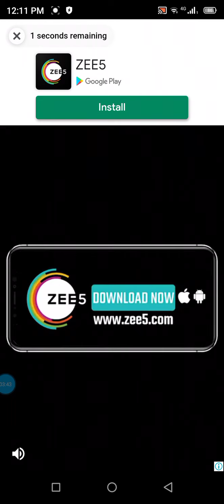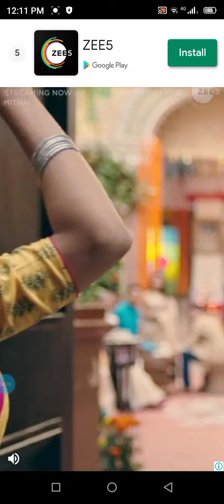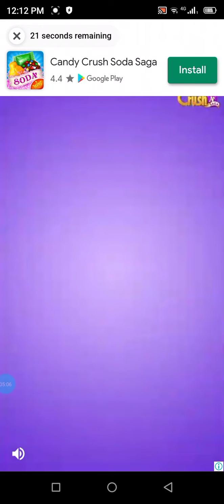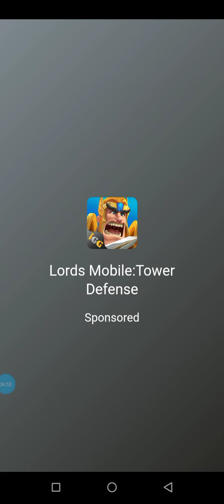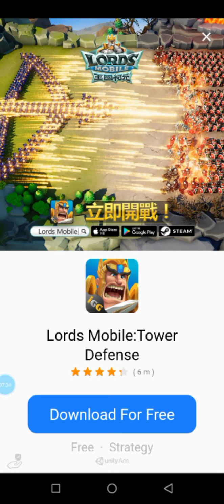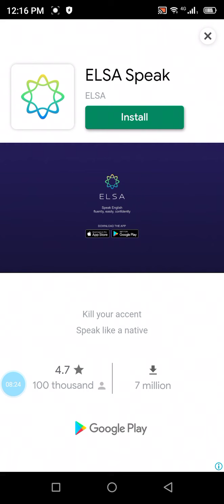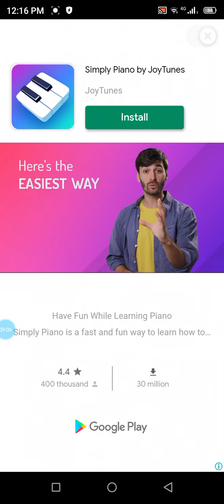TOM SUPER HERO GAME